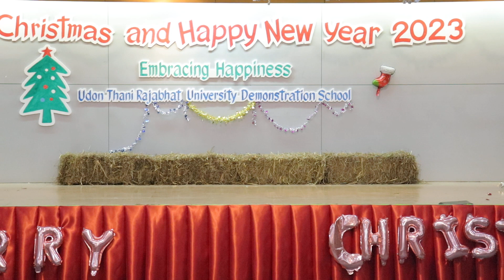2nd team show ... " Love Dive " - Cover Dance - GIRL GROUP SATIT UDRU